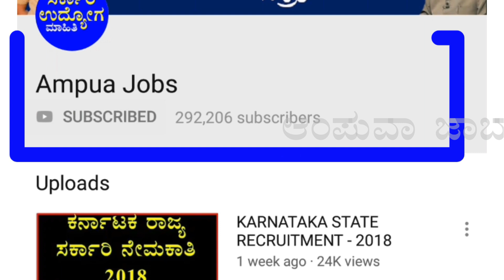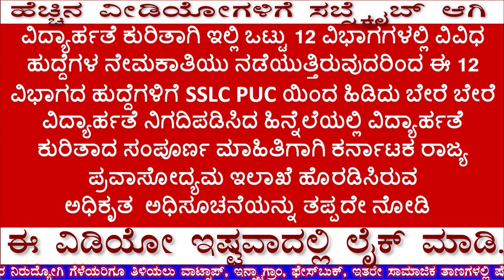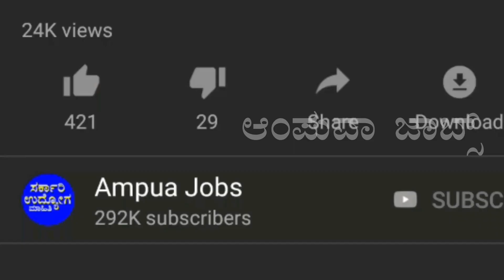ಕರ್ನಾಟಕ ಪ್ರವಾಸೋದ್ಯಮ ಇಲಾಖೆಯ ನೇಮಕಾತಿ.|KARNATAKA|KARNATAKA JOBS|KSTDC| JOBS IN KSTDC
Hello viewers
 The State Tourism Department has issued a notification inviting applications for various vacancies in the Karnataka State Tourism Development Corporation.  Applications are only allowed by post and online applications are not allowed.  September 15, 2019 is the last date to apply for this job. The details of the post, qualifications, age limit, application fee etc.
 The following is the sort of vacancies for which the application is invited.
 Second-class calculation assistants
 Hotel managers
 Financial Managers
 Finance & Hotel Division Manager
 Marketing and Sales Division Managers
 Public Relations Officer
 Sous Chef
 Data entry operator
 Assistant Financial Manager
 Assistant Hotel Manager
 Assistant Airport Taxi Manager
 And
 Tour guide.
 Method of Application
 Filed.
 Address of application
 Managers, Administration Division, Karnataka Tourism Development Corporation Limited, Executive Office, Floor, Yashwantpur TTMC BMTC Bus Stand, Yeshwantpur Circle, Bangalore - 560022
 Check the link for the application website address available in the Description box.
 Since the recruitment of various posts is held in all 12 departments on qualification, do not miss out on the official notification issued by the Karnataka State Tourism Department for full details on the qualifications as these 12 categories are assigned by SSLC PUC.
 Age limit
 The minimum age for a manager's post is 30 years and the maximum age limit is 50 years.  The minimum age limit for the posts of Assistant Manager is 25 years and the maximum age limit is 50 years.  Minimum age limit for a sous chef post is 30 years. Maximum age limit is 50 years.  Minimum age limit for Second Class Accounting Assistant is 25 years and Maximum age limit is 40 years.
 The minimum age for a tourist guide is 20 years and the maximum age is 30 years.  The minimum age limit for a data entry operator assignment is 18 years and the maximum age limit is 30 years.
ನಮಸ್ಕಾರ ವೀಕ್ಷಕರೇ
ಕರ್ನಾಟಕ ರಾಜ್ಯ ಪ್ರವಾಸೋದ್ಯಮ ಅಭಿವೃದ್ಧಿ ನಿಗಮದಲ್ಲಿ ಖಾಲಿ ಇರುವ ವಿವಿಧ ಹುದ್ದೆಗಳ ನೇಮಕಾತಿಗಾಗಿ ರಾಜ್ಯ ಪ್ರವಾಸೋದ್ಯಮ ಇಲಾಖೆಯು ಅರ್ಜಿಗಳನ್ನು ಆಹ್ವಾನಿಸಿ ಅಧಿಸೂಚನೆಯನ್ನು ಹೊರಡಿಸಿದೆ. ಅಂಚೆ ಮೂಲಕ ಮಾತ್ರ ಅರ್ಜಿಗಳನ್ನು ಸಲ್ಲಿಸಲು ಅವಕಾಶವನ್ನು ನೀಡಲಾಗಿದ್ದು ಆನ್ ಲೈನ್ ನಲ್ಲಿ ಅರ್ಜಿ ಸಲ್ಲಿಸಲು ಅವಕಾಶವಿಲ್ಲ.  ಅರ್ಜಿ ಸಲ್ಲಿಸಲು ಸೆಪ್ಟೆಂಬರ್ 15 2019 ಕೊನೆಯ ದಿನವಾಗಿದ್ದು ಈ ನೇಮಕಾತಿ ಕುರಿತಾದ ಹುದ್ದೆಗಳ ವಿವರ, ವಿದ್ಯಾರ್ಹತೆ, ವಯೋಮಿತಿ, ಅರ್ಜಿ ಶುಲ್ಕ ಇನ್ನಿತರ ಮಾಹಿತಿಗಳನ್ನು ಇಲ್ಲಿ ಸಂಕ್ಷಿಪ್ತವಾಗಿ ವಿವರಿಸಲಾಗಿದೆ.
ಈಗ ಅರ್ಜಿ ಆಹ್ವಾನಿಸಿರುವ ಹುದ್ದೆಗಳ ವಿಂಗಡನೆಯು ಹೀಗಿದೆ.
ದ್ವಿತೀಯ ದರ್ಜೆ ಲೆಕ್ಕ ಸಹಾಯಕರು
ಹೋಟೆಲ್ ವ್ಯವಸ್ಥಾಪಕರು
ಹಣಕಾಸು ವ್ಯವಸ್ಥಾಪಕರು
ಹಣಕಾಸು ಹಾಗೂ ಹೋಟೆಲ್ ವಿಭಾಗದ ವ್ಯವಸ್ಥಾಪಕರು
ಮಾರುಕಟ್ಟೆ ಮತ್ತು ಮಾರಾಟ ವಿಭಾಗದ ವ್ಯವಸ್ಥಾಪಕರು
ಸಾರ್ವಜನಿಕ ಸಂಪರ್ಕ ಅಧಿಕಾರಿ
ಸೌಸ್  ಶೆಫ್
ಡೇಟಾ ಎಂಟ್ರಿ ಆಪರೇಟರ್
ಸಹಾಯಕ ಹಣಕಾಸು ವ್ಯವಸ್ಥಾಪಕರು
ಸಹಾಯಕ ಹೋಟೆಲ್ ವ್ಯವಸ್ಥಾಪಕರು
ಸಹಾಯಕ ಏರ್ಪೋರ್ಟ್ ಟ್ಯಾಕ್ಸಿ ವ್ಯವಸ್ಥಾಪಕರು
ಮತ್ತು
ಪ್ರವಾಸಿ ಮಾರ್ಗದರ್ಶಿ.
ಅರ್ಜಿ ಸಲ್ಲಿಸುವ ವಿಧಾನ
ಅರ್ಜಿ ಸಲ್ಲಿಸಲು ಇಚ್ಛಿಸುವ ಆಸಕ್ತ ಅರ್ಹ ಅಭ್ಯರ್ಥಿಗಳು ಅಧಿಸೂಚನೆಯೊಂದಿಗೆ ಇರುವ ನಿಗದಿತ ಅರ್ಜಿ  ನಮೂನೆಯಲ್ಲಿ ತಮ್ಮ ಸ್ವವಿವರವನ್ನು ಭರ್ತಿಮಾಡಿ ವಿದ್ಯಾರ್ಹತೆ ಮತ್ತು ಸೇವಾ ಅನುಭವದ ದಾಖಲೆಗಳು ಮತ್ತು ಇತ್ತೀಚಿನ ಭಾವಚಿತ್ರವನ್ನು ಲಗತ್ತಿಸಿ, ಅರ್ಜಿ ಸಲ್ಲಿಸುತ್ತಿರುವ ಹುದ್ದೆಯ ಹೆಸರನ್ನು ಸ್ಪಷ್ಟವಾಗಿ ಹಾಗೂ ದಪ್ಪವಾದ ಅಕ್ಷರಗಳಲ್ಲಿ  ಲಕೋಟೆಯ ಮೇಲೆ ಬರೆದು ಸ್ಪೀಡ್ ಪೋಸ್ಟ್ ಮೂಲಕ ಅಥವಾ ರಿಜಿಸ್ಟರ್ ಪೋಸ್ಟ್ ಮೂಲಕ ಅಥವಾ ನೇರವಾಗಿ ವಿಳಾಸಕ್ಕೆ ಬಂದು ಸಲ್ಲಿಸಬಹುದು.
ಅರ್ಜಿ ಸಲ್ಲಿಸುವ ವಿಳಾಸ
ವ್ಯವಸ್ಥಾಪಕರು, ಆಡಳಿತ ವಿಭಾಗ, ಕರ್ನಾಟಕ ಪ್ರವಾಸೋದ್ಯಮ ಅಭಿವೃದ್ಧಿ ನಿಗಮ ನಿಯಮಿತ, ಕಾರ್ಯನಿರ್ವಾಹಕ ಕಚೇರಿ, ನೆಲಮಹಡಿ, ಯಶವಂತಪುರ ಟಿಟಿಎಂಸಿ ಬಿಎಂಟಿಸಿ ಬಸ್ ನಿಲ್ದಾಣ, ಯಶವಂತಪುರ ವೃತ್ತ, ಬೆಂಗಳೂರು - 560022
ಹೆಚ್ಚಿನ ಮಾಹಿತಿಗಾಗಿ ಸಂಪರ್ಕಿಸಬೇಕಾದ ದೂರವಾಣಿ ಸಂಖ್ಯೆ 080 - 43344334
ಅರ್ಜಿ ಸಲ್ಲಿಸುವ ವೆಬ್ಸೈಟ್ ವಿಳಾಸದ ಲಿಂಕ್ ಡಿಸ್ಕ್ರಿಪ್ಶನ್ ಬಾಕ್ಸ್ ನಲ್ಲಿ ಲಭ್ಯವಿದೆ ಪರಿಶೀಲಿಸಿ.
ವಿದ್ಯಾರ್ಹತೆ ಕುರಿತಾಗಿ ಇಲ್ಲಿ ಒಟ್ಟು 12 ವಿಭಾಗಗಳಲ್ಲಿ ವಿವಿಧ ಹುದ್ದೆಗಳ ನೇಮಕಾತಿಯು ನಡೆಯುತ್ತಿರುವುದರಿಂದ ಈ 12 ವಿಭಾಗದ ಹುದ್ದೆಗಳಿಗೆ SSLC PUC ಯಿಂದ ಹಿಡಿದು ಬೇರೆ ಬೇರೆ ವಿದ್ಯಾರ್ಹತೆ ನಿಗದಿಪಡಿಸಿದ ಹಿನ್ನೆಲೆಯಲ್ಲಿ ವಿದ್ಯಾರ್ಹತೆ ಕುರಿತಾದ ಸಂಪೂರ್ಣ ಮಾಹಿತಿಗಾಗಿ ಕರ್ನಾಟಕ ರಾಜ್ಯ ಪ್ರವಾಸೋದ್ಯಮ ಇಲಾಖೆ ಹೊರಡಿಸಿರುವ ಅಧಿಕೃತ  ಅಧಿಸೂಚನೆಯನ್ನು ತಪ್ಪದೇ ನೋಡಿ
ವಯೋಮಿತಿ
ವ್ಯವಸ್ಥಾಪಕರ ಹುದ್ದೆಗೆ ಕನಿಷ್ಠ ವಯೋಮಿತಿಯನ್ನು 30 ವರ್ಷಗಳಿಗೆ ಮತ್ತು ಗರಿಷ್ಠ ವಯೋಮಿತಿಯನ್ನು 50 ವರ್ಷಗಳಿಗೆ ನಿಗದಿಪಡಿಸಲಾಗಿದೆ. ಸಹಾಯಕ ವ್ಯವಸ್ಥಾಪಕರ ಹುದ್ದೆಗಳಿಗೆ ಕನಿಷ್ಠ ವಯೋಮಿತಿ 25 ವರ್ಷ ಗರಿಷ್ಠ ವಯೋಮಿತಿ 50 ವರ್ಷಗಳಾಗಿವೆ. ಸೌಸ್ ಶೆಫ್ ಹುದ್ದೆಗೆ ಕನಿಷ್ಠ ವಯೋಮಿತಿ 30 ವರ್ಷ ಗರಿಷ್ಠ ವಯೋಮಿತಿ 50ವರ್ಷ. ದ್ವಿತೀಯ ದರ್ಜೆ ಲೆಕ್ಕ ಸಹಾಯಕ ಹುದ್ದೆಗೆ ಕನಿಷ್ಠ ವಯೋಮಿತಿ 25 ವರ್ಷ ಗರಿಷ್ಠ ವಯೋಮಿತಿ 40 ವರ್ಷಗಳಾಗಿವೆ.
ಪ್ರವಾಸಿ ಮಾರ್ಗದರ್ಶಿ  ಹುದ್ದೆಗೆ ಕನಿಷ್ಠ ವಯೋಮಿತಿಯು 20 ವರ್ಷಗಳು ಹಾಗೂ ಗರಿಷ್ಠ ವಯೋಮಿತಿಯ 30 ವರ್ಷ. ಡೇಟಾ ಎಂಟ್ರಿ ಆಪರೇಟರ್ ಹುದ್ದೆಗೆ ಕನಿಷ್ಠ ವಯೋಮಿತಿ 18 ವರ್ಷ ಮತ್ತು ಗರಿಷ್ಠ ವಯೋಮಿತಿಯನ್ನು 30 ವರ್ಷಗಳಿಗೆ ನಿಗದಿಪಡಿಸಲಾಗಿದೆ .
ಧನ್ಯವಾದಗಳು